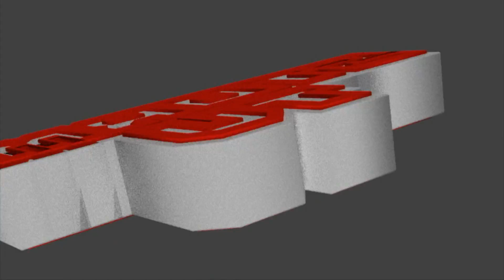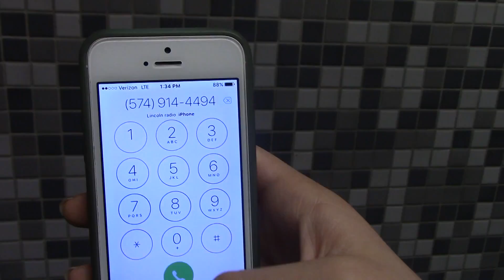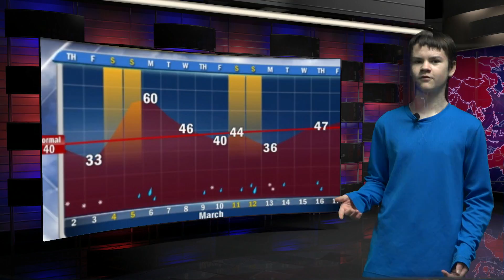Storm TV Daily Student News Show 3.8.17